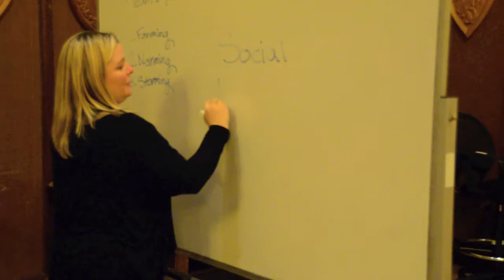Team Dynamics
The Social Loafer Video